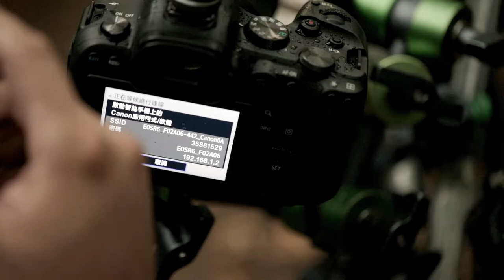Rigging the Canon EOS R6 to test for its image stabilization